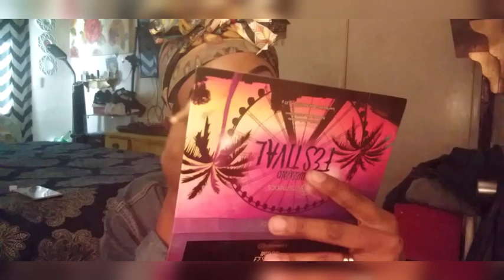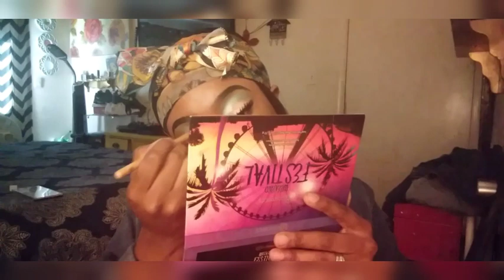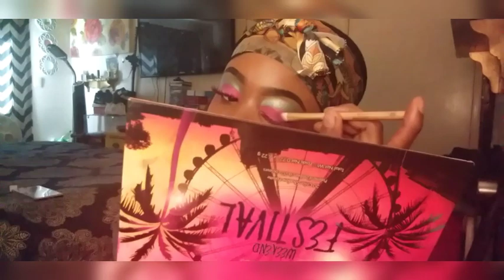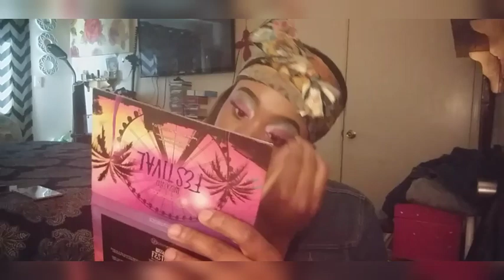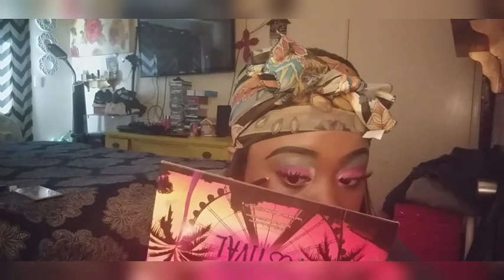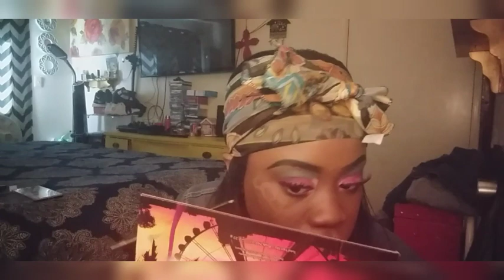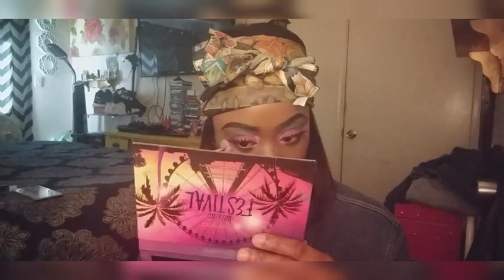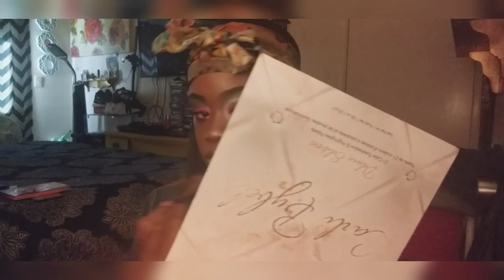Sugar Rush Inspired Makeup/Where have I been?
Hey everyone! This is a reload I had some technical difficulties. I'm back with another makeup look! I was inspired by Sugar Rush on the movie Wreck it Ralph. In today's video I explain why I havent been uploading as frequently as I was.
Musician: Jef